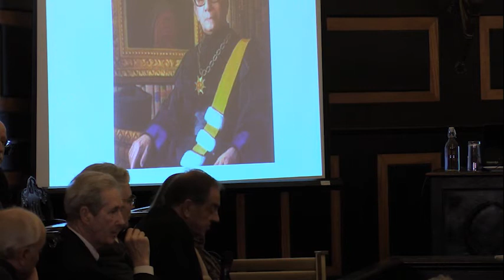Sessão da Classe de Letras | 23 de janeiro de 2020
Sessão da Classe de Letras
"Revisitando Bretton Woods" — Paulo Pitta e Cunha

Resumo: Na conferência monetária e financeira realizada em Julho de 1944 no sítio de Bretton Woods (New Hampshire), que deu origem ao Fundo Monetário Internacional, processou-se o debate entre os planos britânico, da autoria de Keynes, e norte-americano, de Dexter White, avultando o arrojo das concepções do primeiro e, em particular, a proposta de criação de uma moeda internacional, denominada “bancor”. A proposta de Keynes veio a ser suplantada pela de White, que envolvia a criação de um “pool” de ouro e divisas destinado à concessão de crédito aos países participantes com dificuldades de balança de pagamentos.
Surgiria, anos mais tarde, a figura dos “direitos de saque especiais” (DSE), como instrumento de criação racional de liquidez, alheia às áleas das formas tradicionais de reservas.
O regime de Bretton Woods contrasta com a situação do “não sistema”, que depois veio a prevalecer. Os DES não corresponderam à ambição que lhes estava subjacente; a relevância do ouro no contexto das reservas monetárias sofreu marcado declínio; e o dólar manteve o seu papel determinante, muito substancialmente à frente de outras moedas de reserva.
Desaparecido o regime de paridades ajustáveis, o FMI perdeu influência em relação às situações cambiais, concentrando a sua acção no controlo das políticas económicas dos Estados-membros, por via da condicionalidade ínsita nas suas operações de financiamento.
A cooperação multilateral à escala do globo ainda foi reforçada com a instituição da Organização Mundial do Comércio; mas, mais recentemente, mesmo esta instituição terá entrado em declínio, posta em causa a multilateralização que remonta a Bretton Woods.
Não se perspectiva, assim, um Bretton Woods II, antes vai prevalecendo um contexto de incerteza e imprevisibilidade, que contrasta com a visão tranquila do sistema organizado nascido na conferência de 1944. Bem se justifica, três quartos de século decorridos, a rememoração do evento.